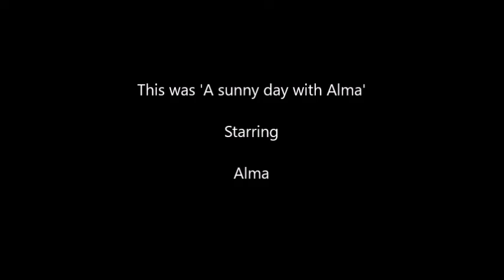A sunny day with Alma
This is another Video of our dog named Alma. Her breed is called Elo. She is nearly one year old and a cute and funny girl.

Video by IncredibleSpike

Photos on this channel by FotoHooK.de